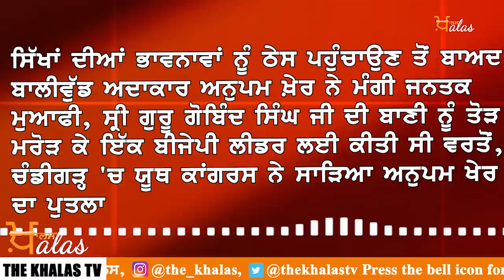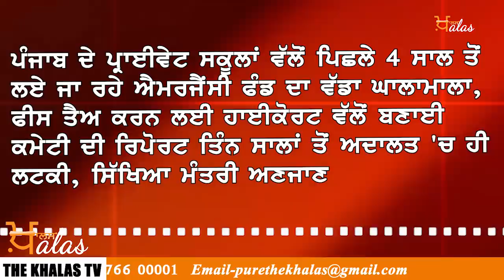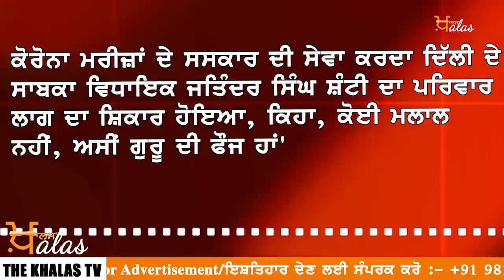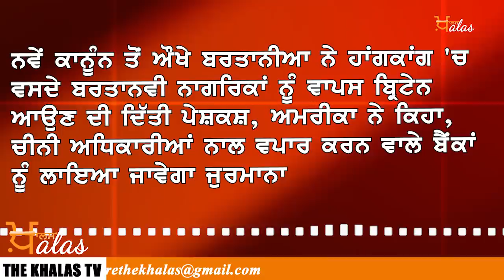NEWS I Punjab I India I World I HEADLINES I 03 JULY 7 AM II THE KHALAS TV II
We are your voice. We are for Human rights.